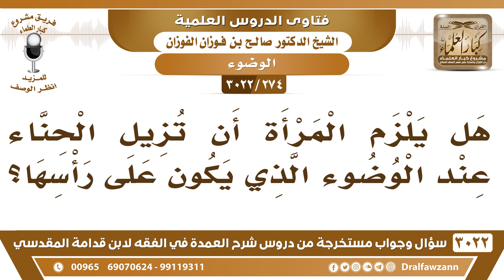[274 -3022] هل يلزم المرأة أن تزيل الحناء عند الوضوء الذي يكون على رأسها؟ - الشيخ صالح الفوزان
-"[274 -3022] السؤال: يقول: هل يلزم المرأة أن تزيل الحناء عند الوضوء الذي يكون على رأسها؟
الجَوَابُ: لا، لا، الحناء ما يمنع الماء عن الشعر، نعم.- وكذلك حفظك الله ! يسأل في حال الاغتسال هل يلزم إزالته؟الوضوء والاغتسال سواءً تصب الماء عليها في الاغتسال ويدخل من من وراء الحنة، وفي الوضوء تمسح والماء يصل إلى الشعر من وراء الحنة ما يمنع، نعم.
للاشتراك في قناة الشيخ صالح الفوزان

للاستفسار والإقتراحات والدعم
رئيس الفريق
لمشروع كبار العلماء